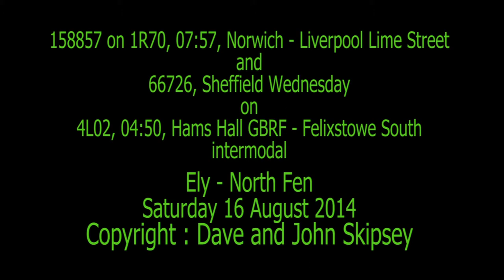158857 on 1R70, 07:57, Norwich - Lime Street and 66726 on 4L02, 04:50, Hams Hall GBRF - Felixstowe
158857 on 1R70, 07:57, Norwich - Liverpool Lime Street (13:26)
and
66726, Sheffield Wednesday, on 4L02, 04:50, Hams Hall GBRF - Felixstowe South GBRF (11:42) - intermodal